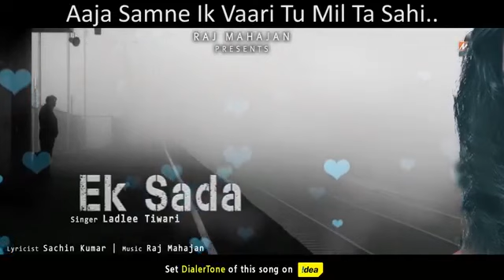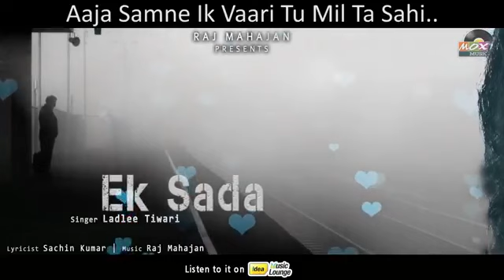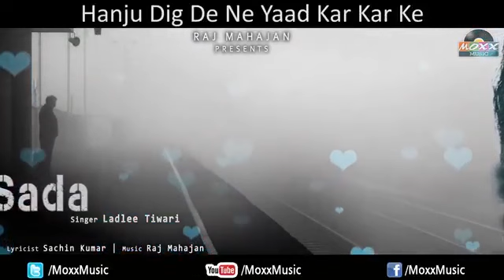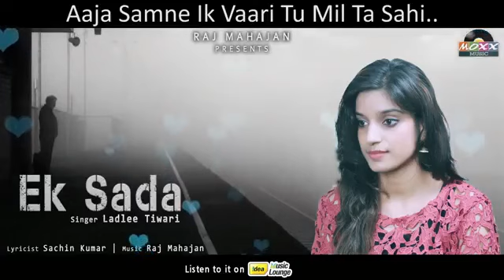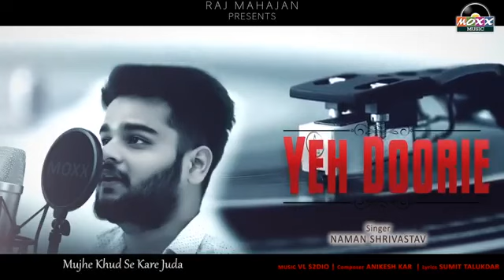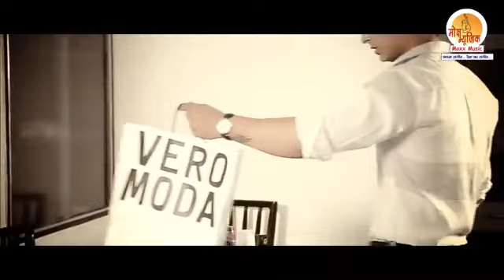💕 SAD HEART TOUCHING SONGS 2023❤️ SAD SONGS 💕 | BEST SONGS COLLECTION ❤️| JUKEBOX 2023